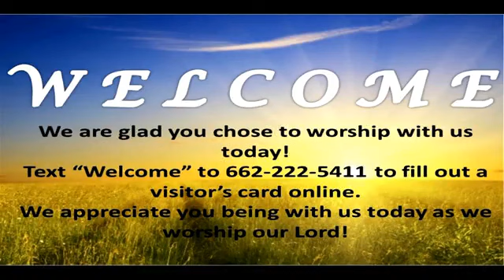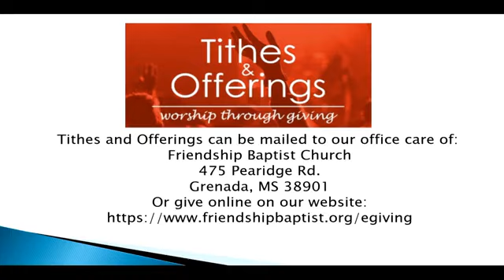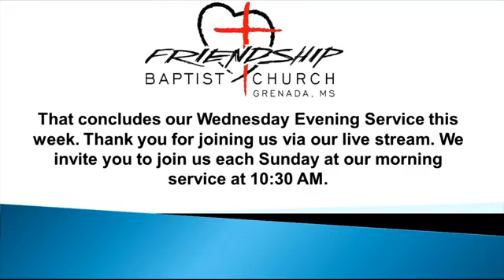wednesdayeveningservice 03312021 mp4 Original